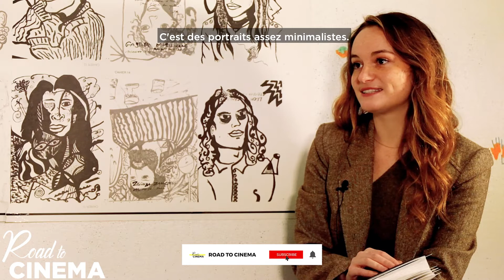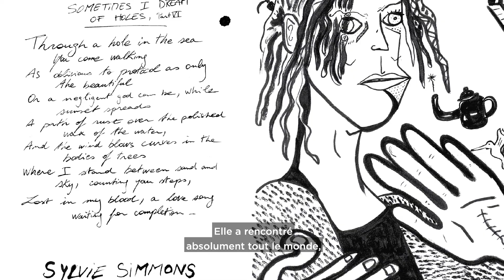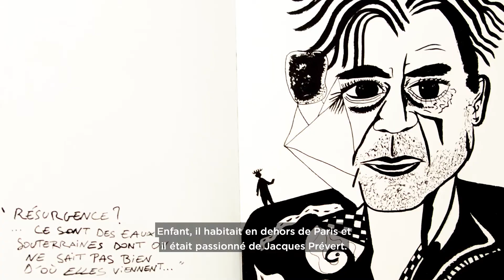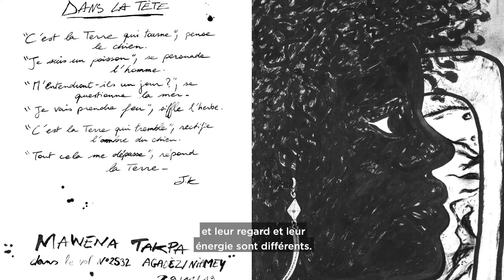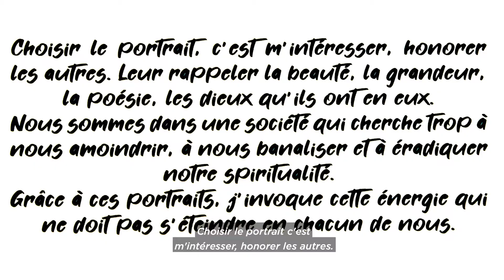Le livre "Carnet de Visage" de Jeremy Kapone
Merci à Jérémy Kapone d'avoir répondu à nos questions et à l'association Quatre Couleurs d'avoir rendu cette rencontre possible.

Nos interviews “les professionnels d'aujourd'hui”, sont consacrées aux personnes issues du domaine de l’audiovisuel. Notre but est de vous apporter des témoignages variés de ce domaine si fascinant.

Cette fois-ci, nous sommes allées à la rencontre de l'artiste Jérémy Kapone pour décrouvrir son livre, sorti le 3 décembre 2020, "Carnet de Visage".
A travers quelques portraits, Jérémy nous parle avec passion des rencontres qui ont permis au livre de voir le jour. Elles ont toutes eu un impact important dans sa carrière et vie d'artiste.

Rendez-vous sur le site de l'association Quatre couleurs, dont il est l'ambassadeur, pour commander le livre "Carnet de Visage"

Équipe de réalisation :
► Journaliste : Clémentine Abadie
► Production : Daphné Aulbert
► Réalisation & montage : Léa Vu